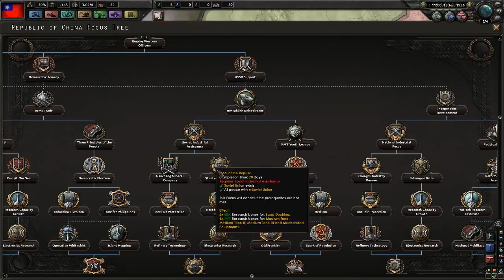Let's Play: Modded Hearts of Iron IV ~ S02 E06 ~ A fresh start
Welcome back to chaos and destruction in Hearts of Iron IV!
This time we will dive into the modding community and play as China with its own national focus tree, trying to unify the People of the East.

Feel free to tweet, retweet, share and favourite

Legal note:
Being in Germany I am prohibited by law to show the face of a certain person or the national flag or symbols.